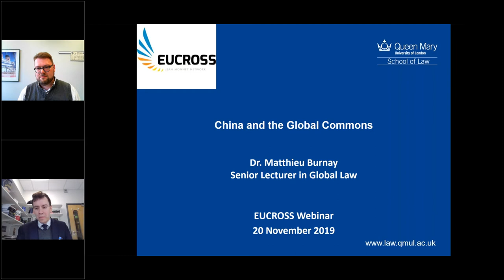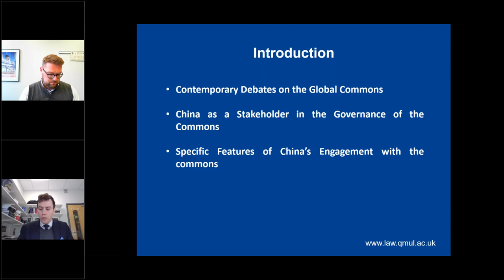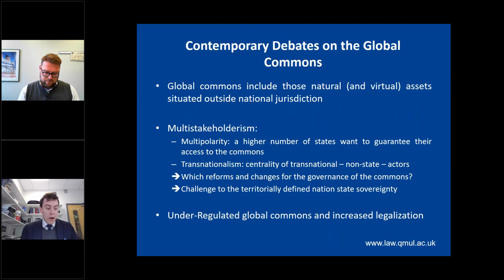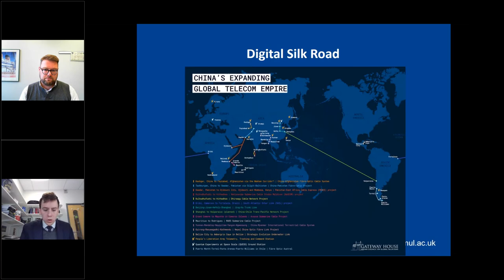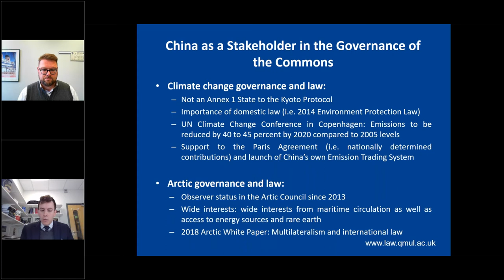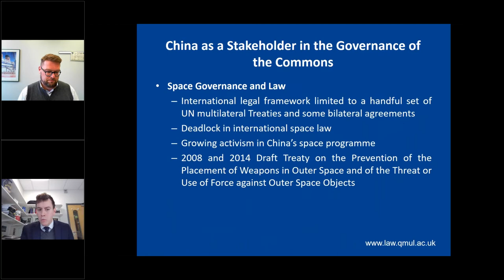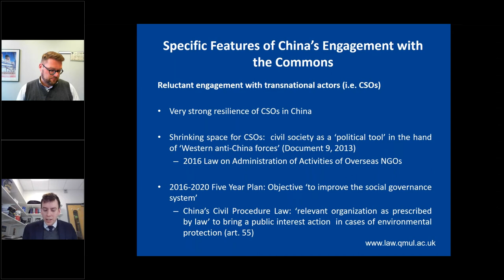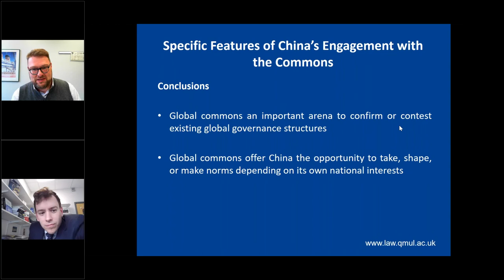China and the Global Commons | Prof. Matthieu Burnay (QMUL) and Prof. Sven Grimm (DIE-GDI)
Speaker: Prof. Dr. Matthieu Burnay (Queen Mary University London) | Discussant: Prof. Dr. Sven Grimm (Stellenbosch University-German Development Institute) | Moderator: Alex Andrione-Moylan (Leuven Centre for Global Governance Studies)

Forty years after the initiation of China’s opening up and reforms, there is a growing consensus China has now reached an important turning point. In that sense, President Xi Jinping emphasised in his report to the 19th National Congress of the Chinese Communist Party that ‘socialism with Chinese characteristics has entered a new era’. This lecture aims to uncover the meaning of this ‘New Era’ from the perspective of the rule of law and human rights. In addition to a general presentation of the Party as a pillar of China’s politics and law, the lecture will assess the different ways in which China has tried to enhance its ‘discourse power’ as part of its response to the crisis of the liberal international order. Specifically, the lecture will focus on two important factors that underpin societal changes under the ‘New Era’: the further fragmentation and transnational expansion of China’s citizenship as well as digital transformation. The lecture will be concluded by an attempt to draw some policy-lessons from the perspective of the European Union.